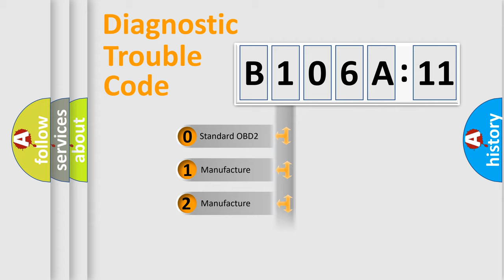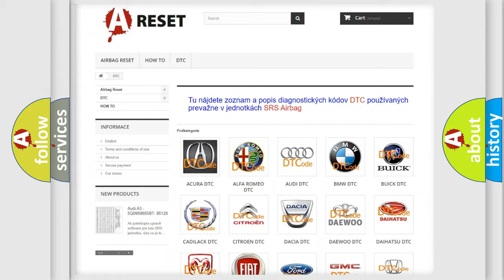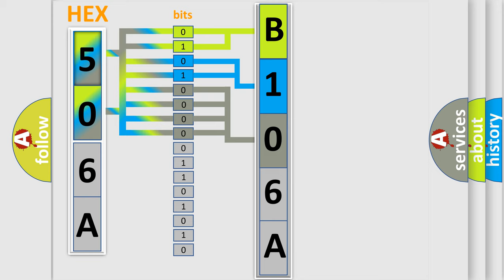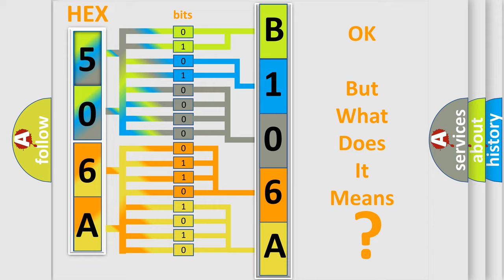DTC Fiat B106A-11 Short Explanation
Contents:
0:21 Basic DTC analysis according to OBD2 protocol standard.
1:48 Insight into programming
2:58 A diagnostically understandable description of the Diagnostic Trouble Code
3:05 Basic error definition

Make:
FIAT
Code:
B106A-11
Definition:
Drive Style 2 Led-Circuit Short To Ground
Description:
When the Body Control Module (BCM) detects a short to ground on the (Z908) Ground circuit.